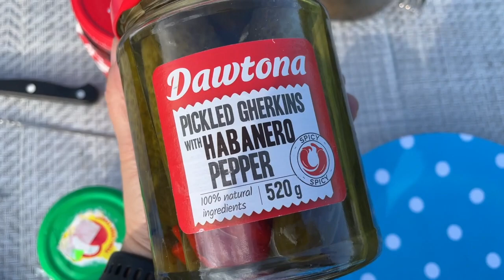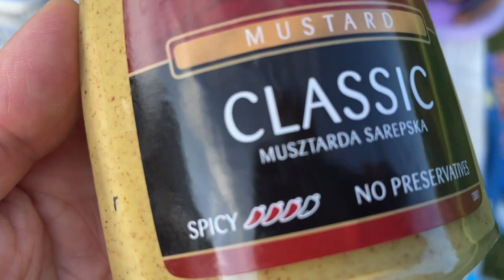Camping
Zapraszam do obejrzenia filmu z naszego wyjazdu pod namiot na polu namiotowym w West Hoathly, Hook Farm. Dużym wyzwaniem dla mnie była edycja tego filmu. Z 13 godzin udało mi się zejść do 24 minut. Brawo Ja!!! Miłego oglądania kochani widzowie.